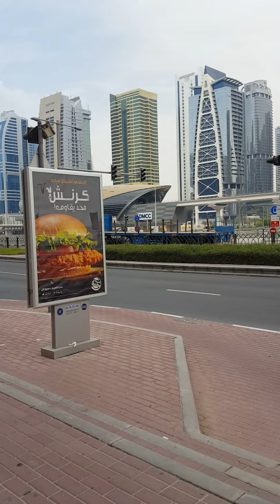OFW IN DUBAI Namasyal galing work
ang tanawin